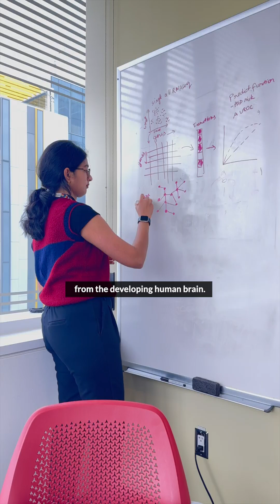When code meets CRISPR: Postdocs innovating in brain science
Two postdoctoral fellows working in the Yun Li Lab at SickKids are using different tools – computational modeling and gene-editing technology – to collaboratively unlock a better understanding of the developing brain.

Learn more about postdoctoral research at SickKids.ca/research